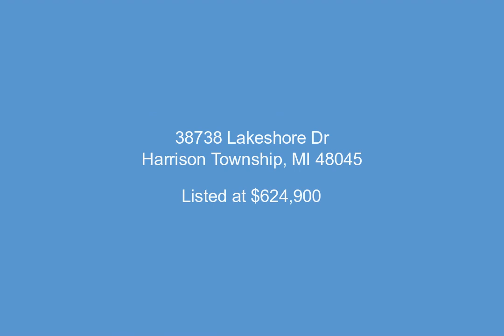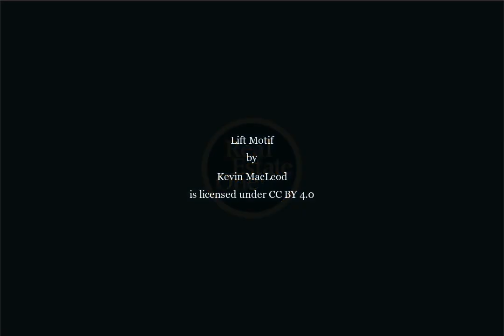38738 Lakeshore Dr, Harrison Township, MI - 50011363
3 Bedrooms, 2.0  Bathrooms, $624,900, MLS# 50011363

Welcome to your forever oasis with unobstructed lake views. Bring your boat and move in to this gorgeous updated home located on a dry lot with high seawall and 6500lb. boat hoist with new motor. No worries about flooding. No expense spared in updating this impeccable home with beautiful crown molding, all new bathrooms with new ceramic tile, granite and glass shower surrounds. Beautiful living room featuring new coffered ceilings a new gas fireplace and million dollar views. Home has new furnace, new larger window in front, brand new bay window in dining room, all top of the line new stainless steel appliances in a beautiful kitchen with granite counter-top. New carpet on the stairs and new bamboo flooring in upstairs, new electrical system, new custom lights throughout,and new 6 panel doors. Back yard is ready for entertaining with a  patio, firepit, concrete pad and electrical for a hot tub and a new privacy fence.  Enjoy your summer, there is nothing left to do to this home!